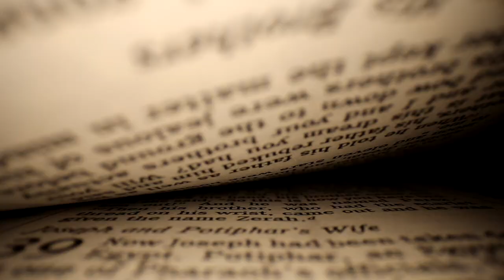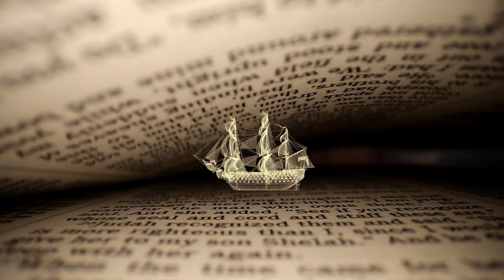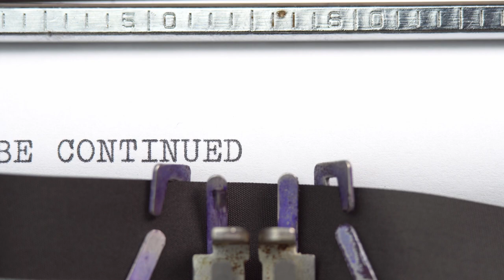35 Tapes – Whistling For The Wind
First single from the upcoming album "Fabric of Time", to be released 13 October.